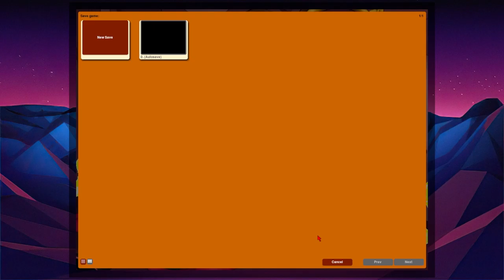What did I do to you, Shamara? | Leisure Suit Larry 7 | Episode 1 (Let's Play/DOS) 18+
Leisure Suit Larry: Love for Sail! is an adventure game originally developed and published by Sierra On-Line in 1996. It was the last Leisure Suit Larry game written by series creator Al Lowe, and the last to feature original protagonist Larry Laffer as the main character until the release of Leisure Suit Larry: Wet Dreams Don't Dry in 2018. Despite being known as Leisure Suit Larry 7 during its development, Love for Sail! was actually the sixth installment in the Leisure Suit Larry series due to the (intentional) nonexistence of a fourth game.

After many of the Leisure Suit Larry games had gained a reputation for not actually featuring all that much raunchy content when analysed, Love for Sail! included some much more risqué elements compared to previous installments. It also featured more fleshed-out, cartoon style graphics than its predecessors, as well as full voice acting.